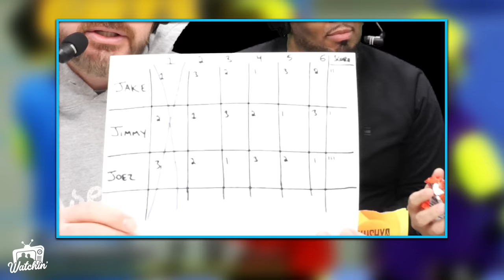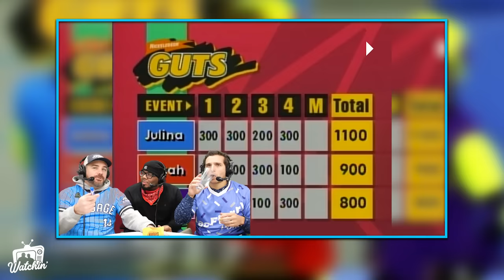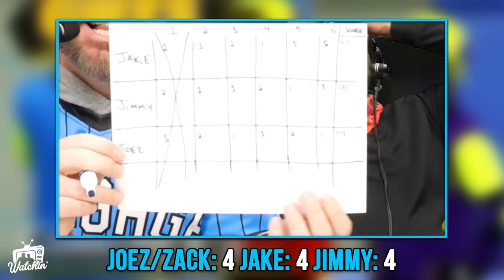The funniest episode of GUTS yet | S01E02